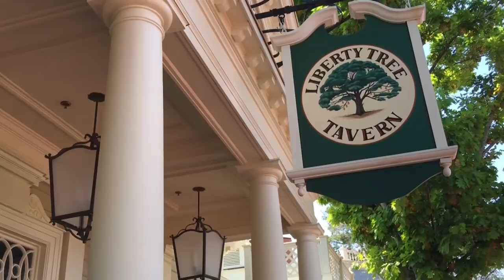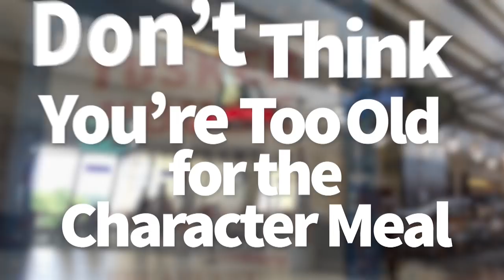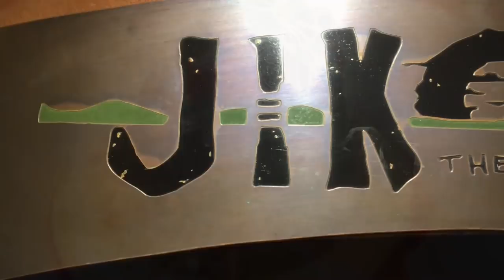5 BIG Disney World Dining Mistakes (We Don't Want You To Make!)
A trip to Disney tends to involve a lot of time and money, so in order to make sure you get the most out of your trip, we've put together a list of the most common mistakes to avoid as you're planning!

Find the DFB Guide to the Epcot Food and Wine Festival Here!